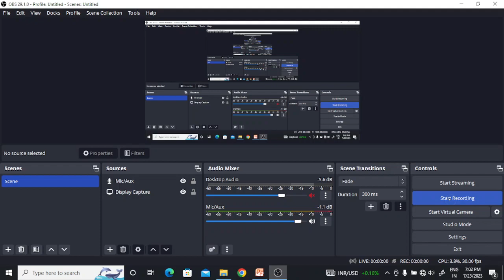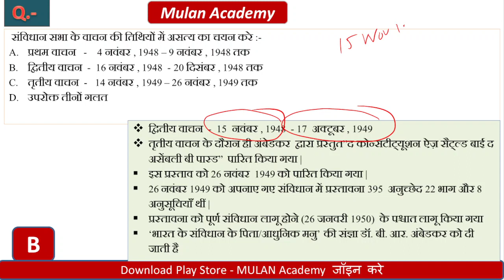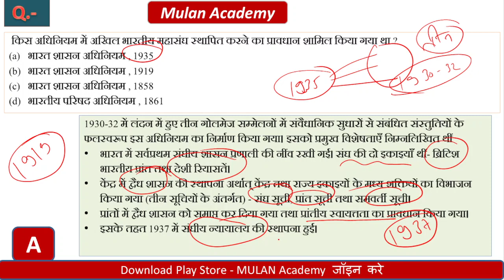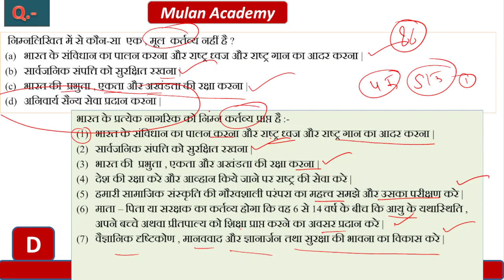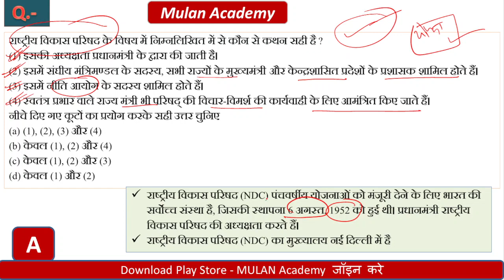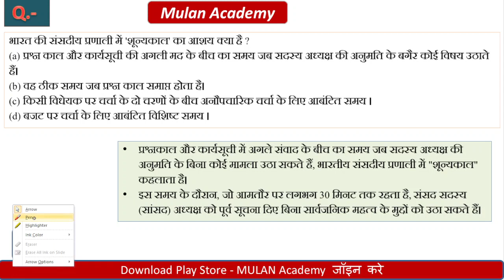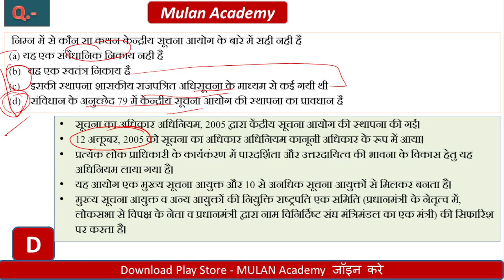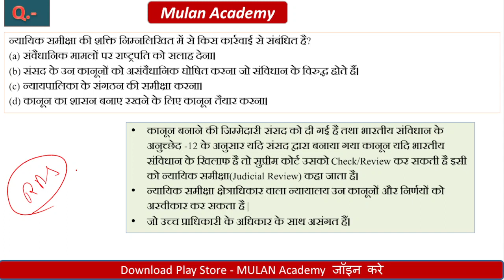TEST 01(P-7) RAS सफलता सीरीज 2023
RAS सफलता सीरीज_ से जुडने के लिए कृपया Play Store  से हमारी एप्लिकेशन ‘ *MULAN Academy’ (मूलान अकेडमी)* को Install कर ले।

RPSC RAS New Vacancy 2023 | RAS 2023 भर्ती कब आएगी | New RAS Vacancy 2023 | RAS 2023 Latest Update